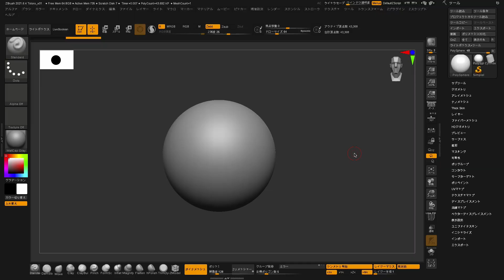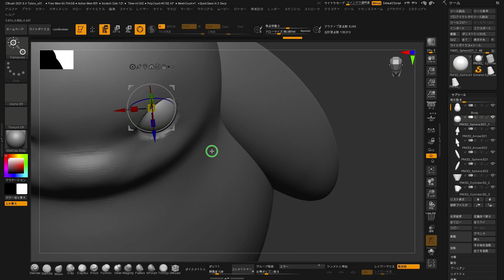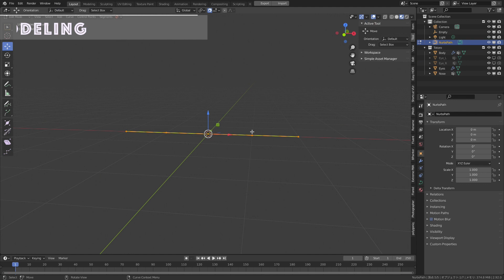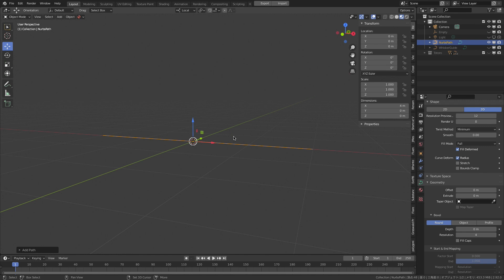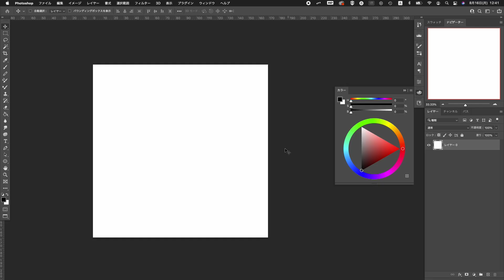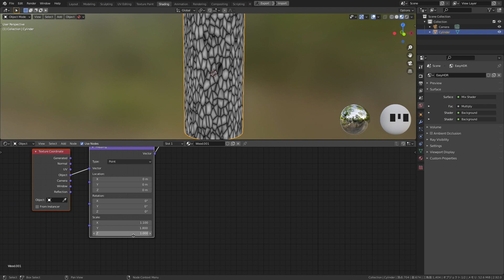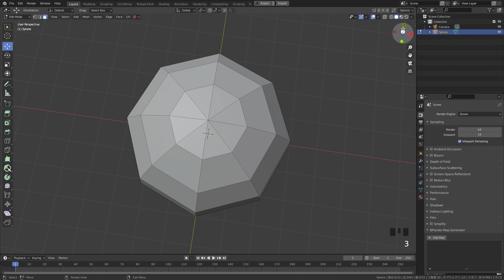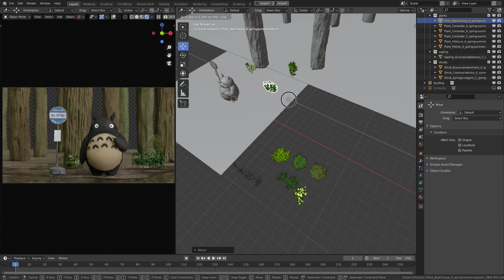My Neighbor Totoro Fan Art - ZBrush & Blender | トトロ モデリング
*Please Click the caption button to see the subtitles!

I hope this video will be helpful to someone else:)

▼Chapter
00:00 Intro
00:11 Sculpting Totoro
02:09 Painting Texture
02:29 Fur Grooming
02:44 Modeling
03:48 Eyes
04:13 Rigging
04:29 Bus Stop
05:38 Tree
06:35 Umbrella
08:10 Lighting
08:27 Rain
08:53 Summary
09:13 Final

[Add-ons]
Layer Painter